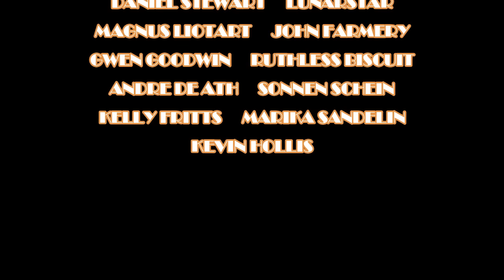REN X CHINCHILLA "How To Be Me" [REACTION!!] Old Rock Radio DJ REACTS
Howdy Ho Neighbors!! Today we're taking a suggestion from the I CONCUR ARMY!!  My last REN video got a lot of suggestions, but the one with the most "I CONCUR"s is today's video with Ren & Chinchilla and the track "How To Be Me"!!

MAILING ADDRESS:
Nashville, TN
37216